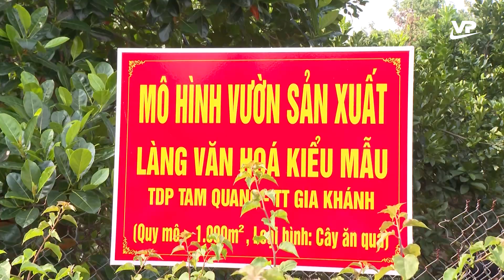Thời sự 11h30 ngày 12/10/2023